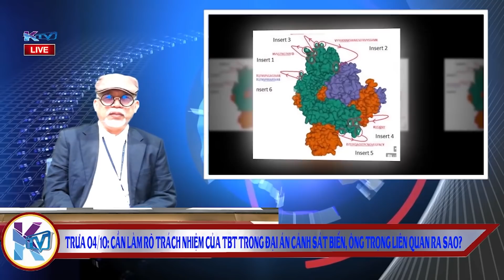KTV trưa 4/10: Yêu cầu làm rõ trách nhiệm TBT trong ĐạiÁn Cảnh Sát Biển, ông Trọng liên quan ra sao?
KTV trưa 4/10: Yêu cầu làm rõ trách nhiệm của TBT trong Đại Án Cảnh Sát Biển, ông Trọng liên quan ra sao?